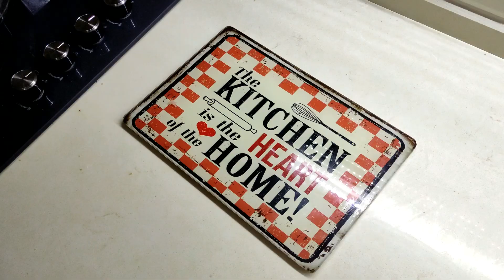Ev Yapımı Tam Kıvamında Kolay ÇiğKöfte Tarifi-Raw Meatballs Recipe 🍖🥩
🧆2 Su Bardağı Esmer Köftelik Bulgur
🥩Çiğ köfte hemen servis edilecek ise 2 su bardağı su kullanılır. Fakat daha sonra yada ertesi gün için yapılacaksa 1.5 su bardağı sıcak su kullanılmalı. Servis etmeden önce tekrar el ile yoğrulmalı
🍽️Köftelik bulgurunuz çok ince ise mutlaka bir buçuk su bardağı su kullanmanız gerekir. Aksi halde çiğköfteniz çok yumuşak ve cıvık olur.

🔴KARIŞIM İÇİN;
🧅2 Küçük Kuru Soğan
🧄2 Diş Sarımsak (Soğan ve sarımsak rendelenir yıkanır suyu süzdürülür)
💨2 Yemek Kaşığı İsot
💨1 Yemek Kaşığı Pulbiber
💨1 Yemek Kaşığı Toz Kırmızı Biber
🍅1+Yarım Yemek Kaşığı Biber Salçası
🌶️1+Yarım Yemek Kaşığı Domates Salçası

🥩🥩🥩Blenderinizin gücüne göre çiğ köfteyi hafif hafif yoğurun ve dinlendirin. Aksi halde robotunuzu arızalanabilir. Bu yüzden robotu yormadan yavaş yavaş yukarıdan aşağıya doğru bastırıp kullanın.

😊Bir Karadenizli olarak çiğ köfte yapmaya çalıştık, denedik tadı kıvamı çok güzel oldu. Umarım sizlerde beğenirsiniz. Bu tip videoların devamı için yorumlarınızı ve beğenilerinizi bekliyorum.😉
  2 Cups of Brown Bulgur for Meatballs
🧂1.5 Spoons of salt
🥩 If the raw meatballs will be served immediately, use 2 glasses of water. But if it will be done later or for the next day, 1.5 cups of hot water should be used. Before serving, it should be kneaded by hand again.
🍽️If your bulgur is very thin, you should definitely use one and a half glasses of water. Otherwise, your raw meatballs will be very soft and runny.

🔴 FOR THE MIXTURE;
 🧄2 Pieces of Garlic (Onion and garlic are grated, washed and drained)
💨2 Spoons of Isot
💨1 Spoon of Chili Pepper
💨1 Spoon of Powdered Red Pepper
💨1 Spoon of Black Pepper
💨1 Dessert Spoon Cumin
🧆1 Spoon of Pomegranate Sour
🍋 Juice of Half a Lemon
 🪔1 Tea Glass of Oil
🍅1+Half a Spoon of Pepper Paste
🌶️1+Half a Spoon of Tomato Paste

🥩🥩🥩 According to the power of your blender, knead the raw meatballs slightly and let them rest. Otherwise, your robot may malfunction. Therefore, use the robot by pressing it slowly from top to bottom without getting tired.

😊 As a Black Sea persons, we tried to make raw meatballs, we tried it, it tasted very good. I hope you like it too. I am waiting for your comments and likes for the continuation of such videos.😉